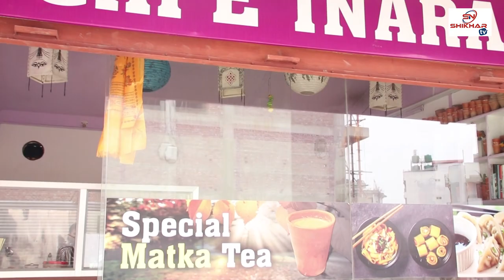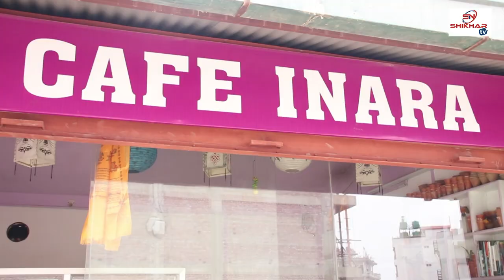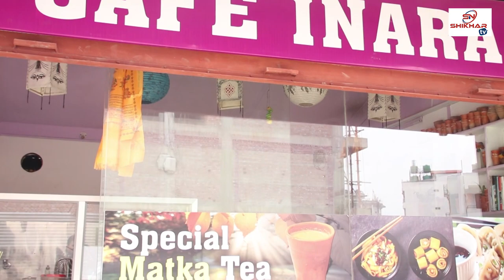Doma Sherpa | First Female Sherpa Journalist Mt. Everest Summiter | किन चिया व्यवसायमा ?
Top Online Television from Nepal ! We serve Nepali News / Views and Interviews from Nepal with top leading politician / business / youth entertainers /nepali movie / actress and actress !.